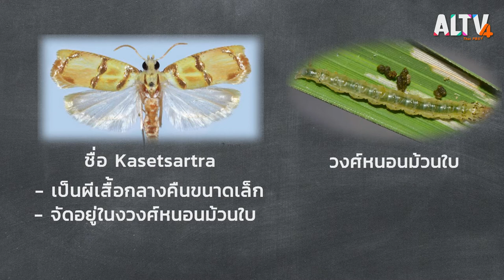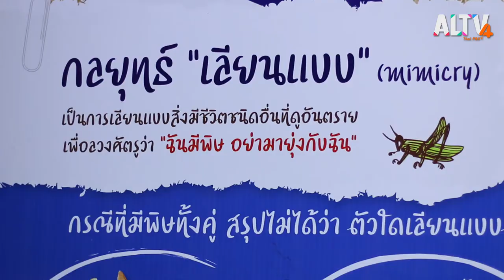ปีกผีเสื้อ l หนึ่งวิทย์ชิดใกล้ (24 ธ.ค. 63)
เมื่ออัญมณีแห่งพงไพร คลี่ปีกบางโผบิน ทำให้เกิดคำถามว่า นอกจากน้ำหวานแล้วผีเสื้อปีกสวยนี้ชอบกินอะไรอีก ? ชีวิตของผีเสื้อเกื้อกูลกับระบบนิเวศอย่างไร ? มาขยับปีกผีเสื้อเพื่อหาคำตอบ

ติดตามชมรายการ หนึ่งวิทย์ชิดใกล้ ทุกวันจันทร์ - ศุกร์ เวลา 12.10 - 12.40 น.
📌 รับชม 1Wit ได้ทาง